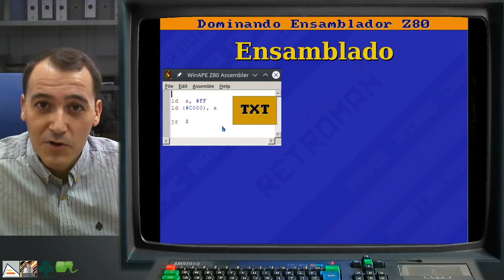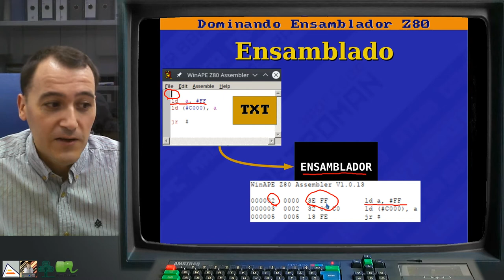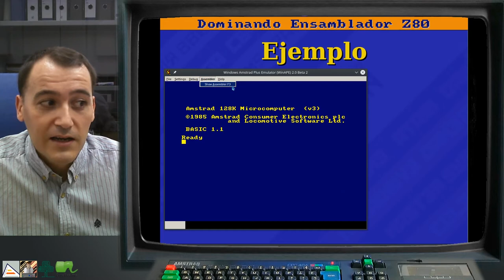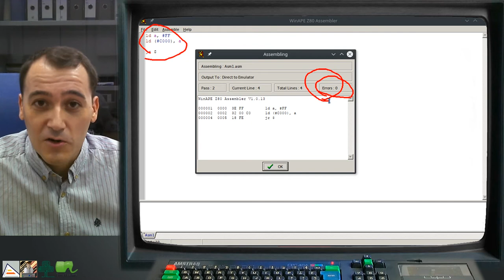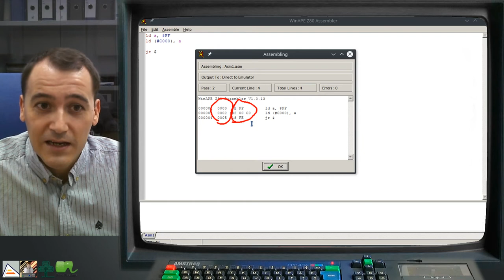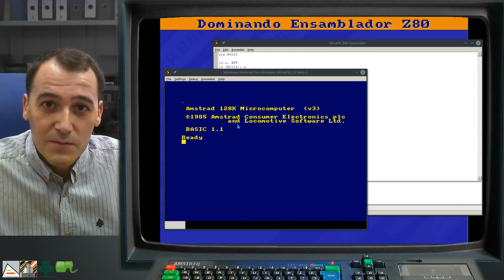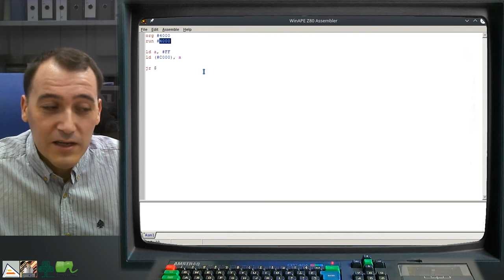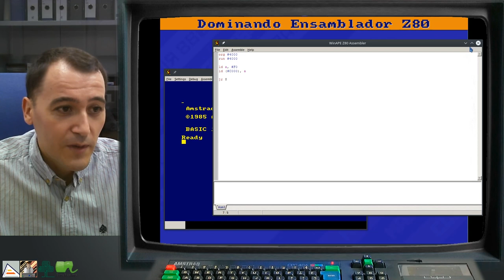[DEZ80 3.P03] EJEMPLO: Reto 1.1.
Realización del Reto 1.1. como ejemplo. Explicación del uso del editor integrado de WinAPE. Explicación del funcionamiento del programa ensamblador y cómo interpreta un fichero de texto para convertirlo en código máquina. Recordatorio de que lo único que ejecuta el ordenador es código máquina. Explicación de cómo crear y ensamblar un programa con el editor. Explicación de qué son las directivas del ensamblador y cómo usar ORG y RUN.